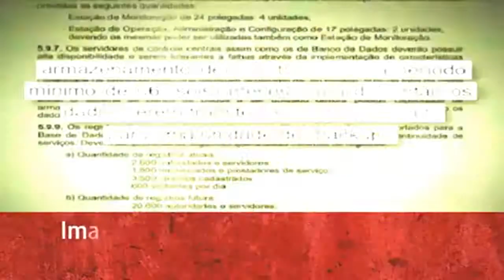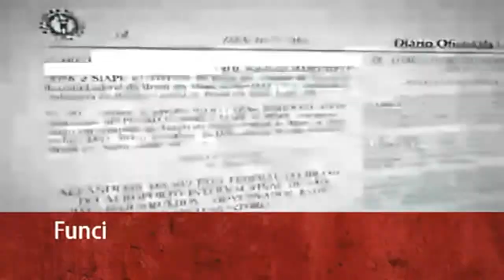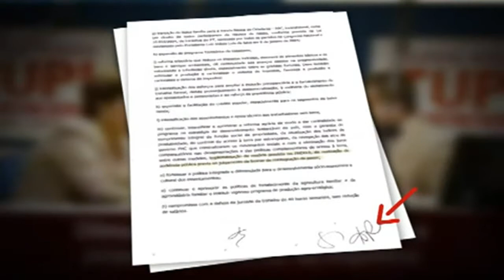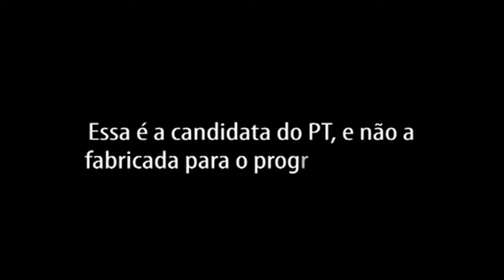Dilma Rousseff - A História que o PT não mostrará na TV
Relato dos episódios protagonizados pela ex-ministra Dilma Rousseff durante sua gestão a frente da Casa Civil. Todas as informações contidas no vídeo são verídicas e foram extraídas de fontes oficiais.